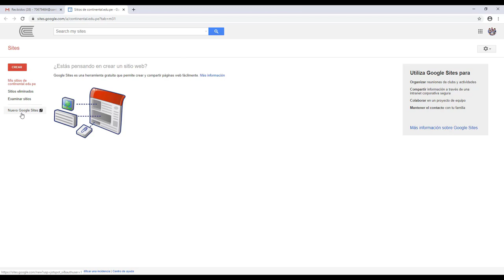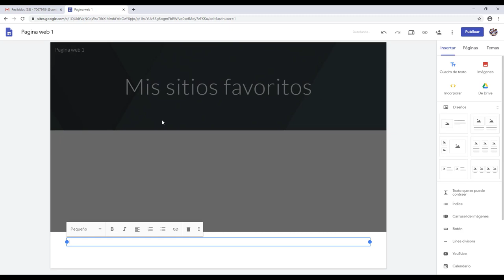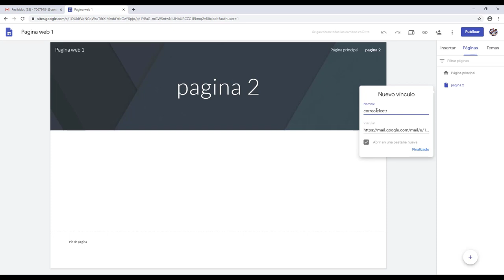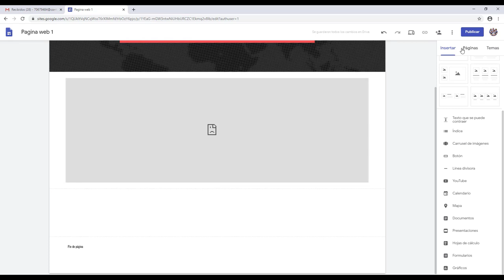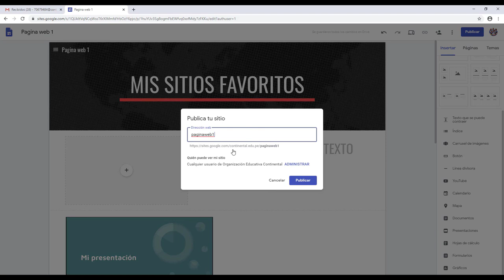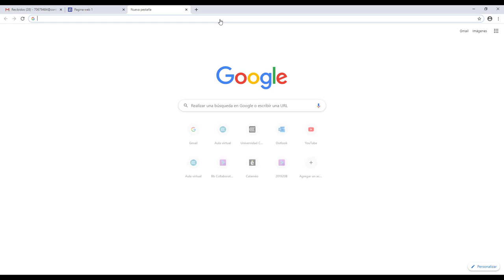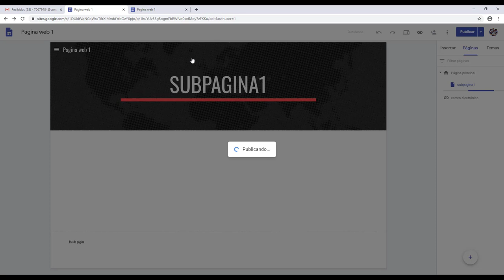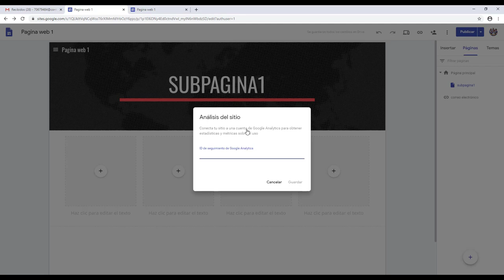Manejo de documentos colaborativos Google Sites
Autor: José Loya Nuñez
Unidad II
Título: Manejo de documentos colaborativos - Google sites